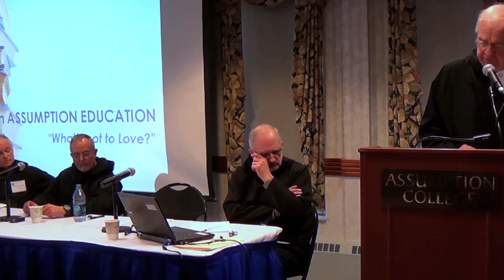Fr. Dennis Gallagher A.A. - Reflections on Assumptionists Education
In the following video, Assumption College vice-President for the Mission Father Dennis Gallagher, A.A., talk about the importance of his Assumption education at  the seventh Annual Assumption Day at Assumption College.